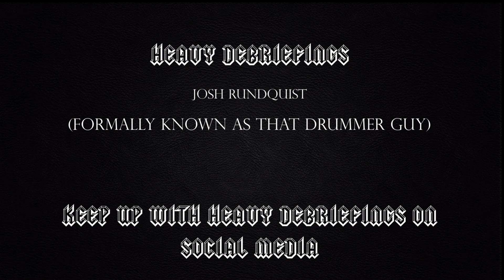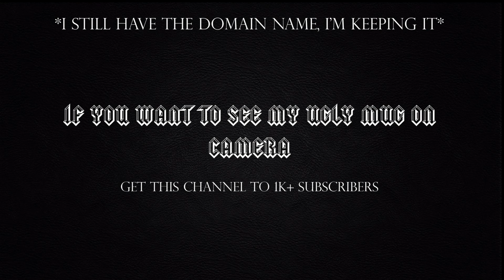Dance of the Dead on Driven to Madness, Working with John & Cody Carpenter, Adding a Live Drummer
Links to EVERYTHING Heavy Debriefings

For Music Submission, Interview Inquiries, or potential interest in airing That Drummer Guy Presents on your station email That Drummer Guy at